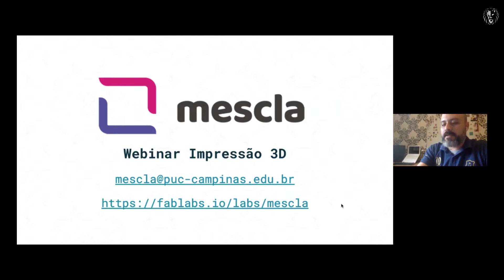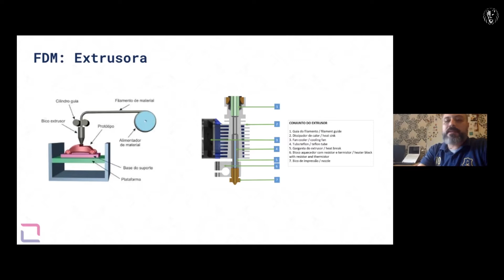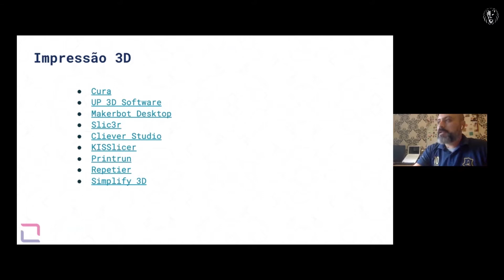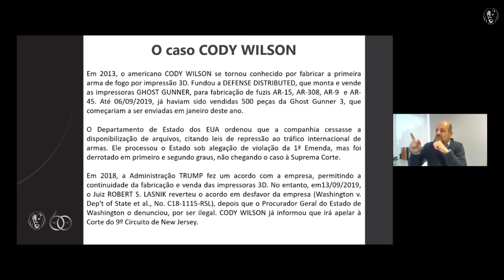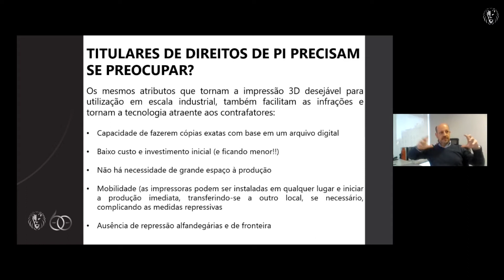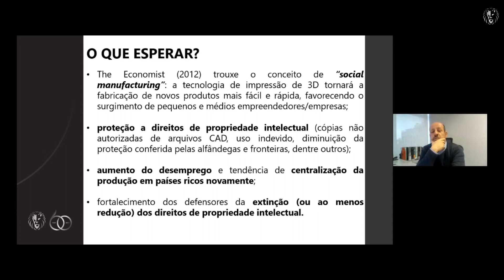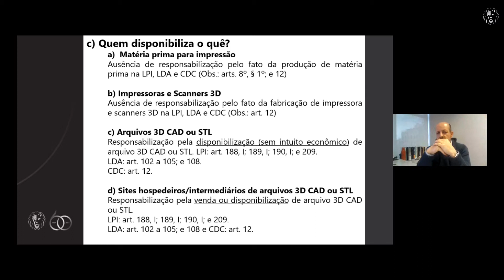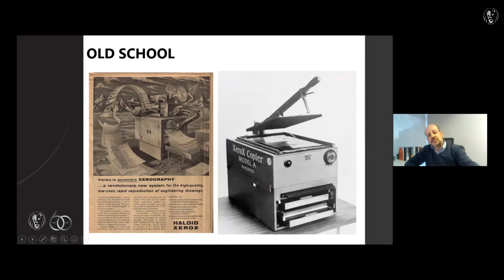Webinar Series # 4 - Impressão 3D e indústria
Webinar transmitido dia 4 de junho de 2020 com apresentações do nosso sócio Dr. Fabiano de Bem da Rocha e do nosso convidado Prof. Dr. Daniel Paz de Araújo.